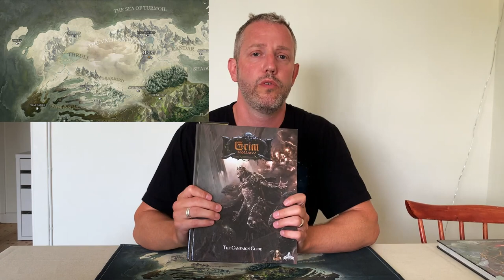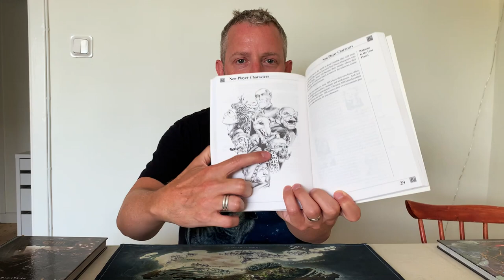Lore of the Land ep.1 - Grarjord - Grim Hollow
In this 5 part series we will visit each of the 5 main regions of Etharis, learn about the people, the land, and the lurking danger.